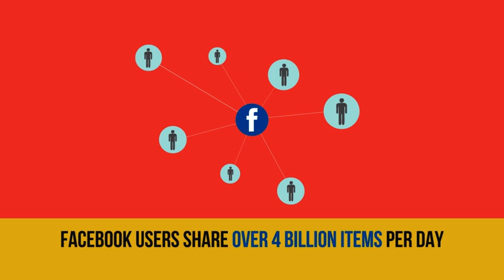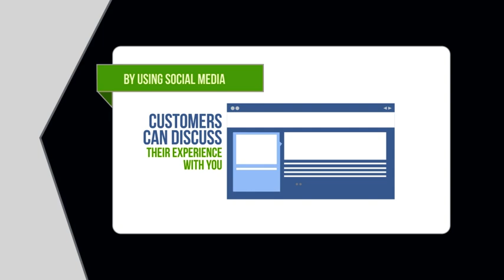Grow your business online | 2d animation video | by BEST ANIMATION STUDIOS Noida | 2020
If you wish to promote your business online...try considering a digital marketing agency.

With the increasing number of internet users, it is a perfectly reasonable decision to improve your online presence.